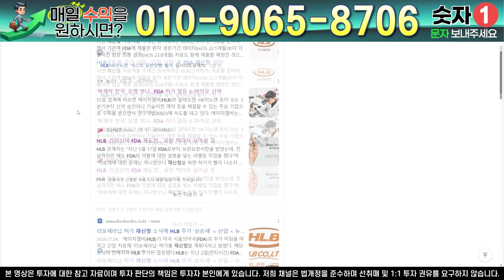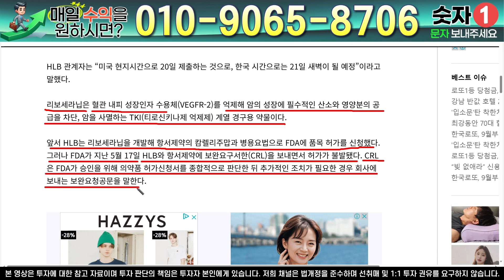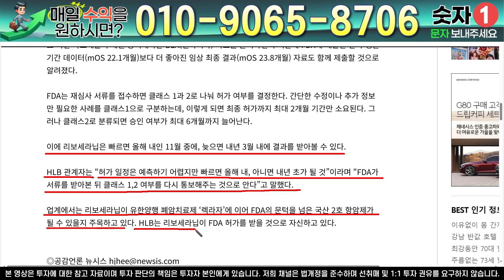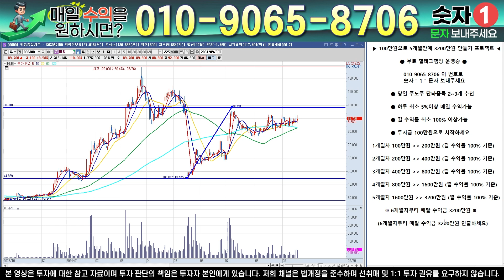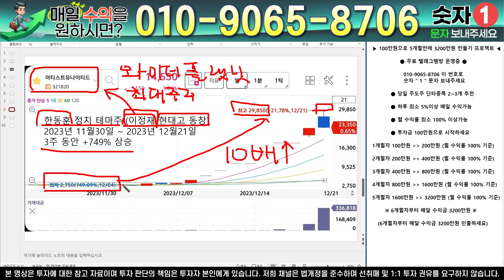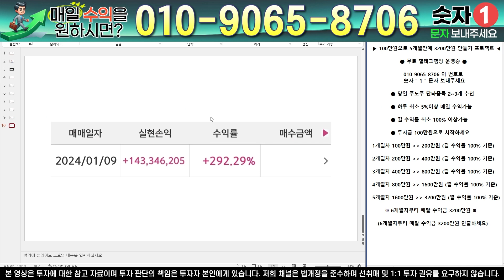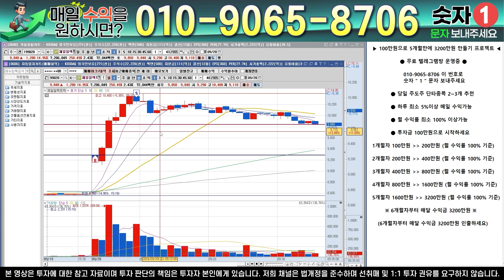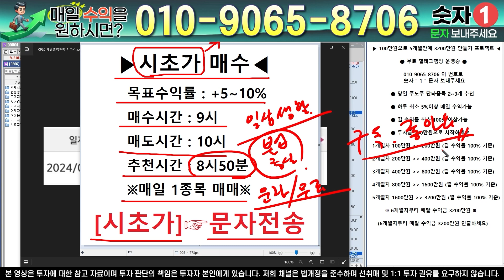HLB - 필수시청!! FDA 재신청 뉴스 떴다!! '이것'을 위한 큰 그림 !